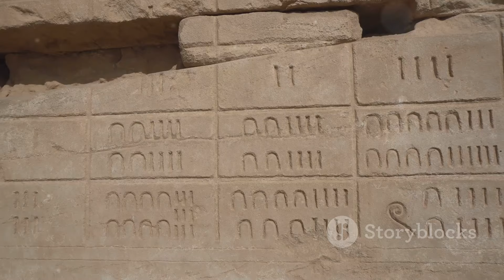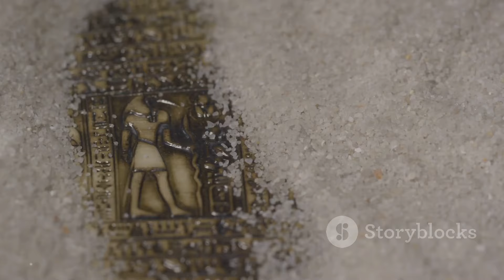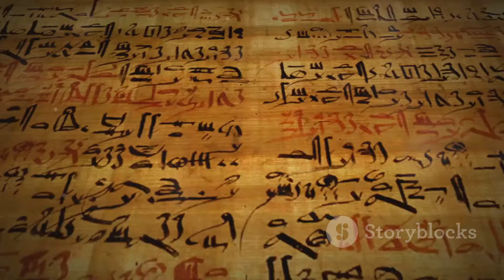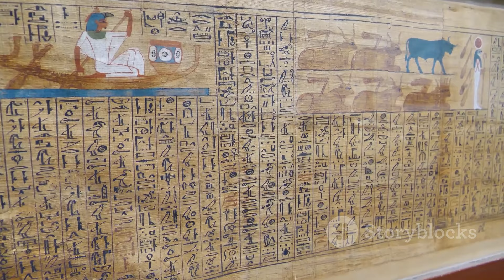Ancient Egypt Unveiled: The Secrets of a Timeless Civilization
Dive into the wondrous world of Ancient Egypt, where knowledge and culture flourished! 🌍✨ Explore how this civilization shaped art, architecture, religion, and language. Discover Egyptian innovations in mathematics, astronomy, medicine, and engineering that laid the groundwork for future advancements. Unveil the mysteries of the Rosetta Stone and its pivotal role in decoding Egyptian language, giving us a glimpse into their intriguing daily lives.

Learn about the significance of their gods and goddesses, the profound concept of Ma'at, and their elaborate funerary rituals. Witness how music and dance were integral to their culture, and how their spirit remained unbroken despite numerous invasions. From pyramids to enduring legacies, this video celebrates the timeless influence of Ancient Egypt.